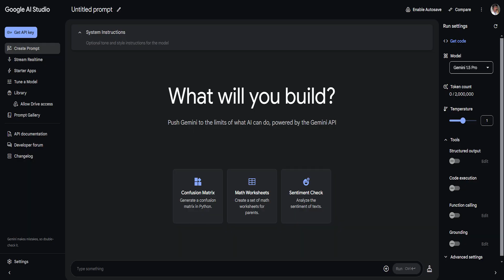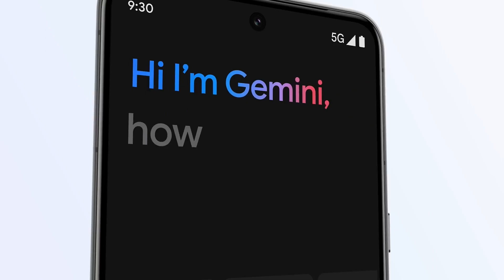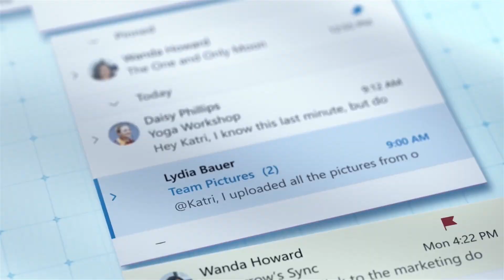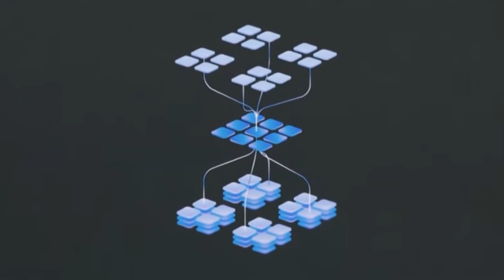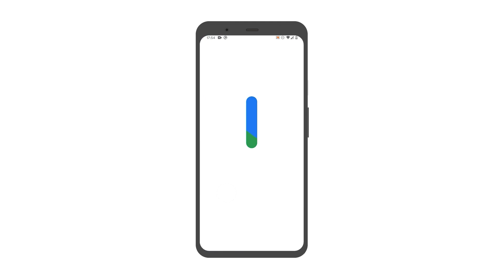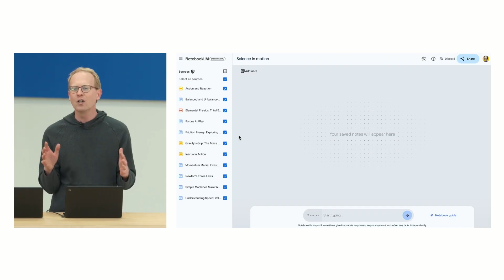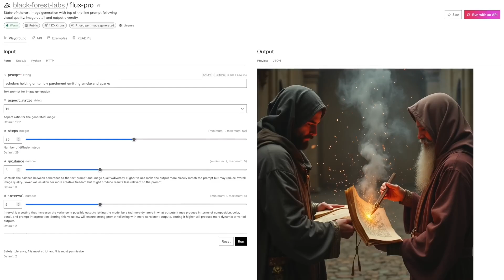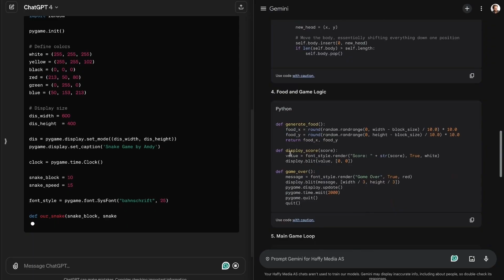5 Reasons Gemini Advanced Kills ChatGPT Plus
5 Reasons Gemini Advanced Kills ChatGPT Plus

Discover the 5 reasons why Gemini Advanced outperforms ChatGPT Plus in this video comparison. See why Gemini Advanced is the top choice for advanced AI capabilities.

🎥 Don't Miss Out:
If you're passionate about technology, healthcare, or innovation, this video is a must-watch!
💬 Join the Conversation:
What do you think about the use of AI in cancer research? Share your thoughts and questions in the comments section below.